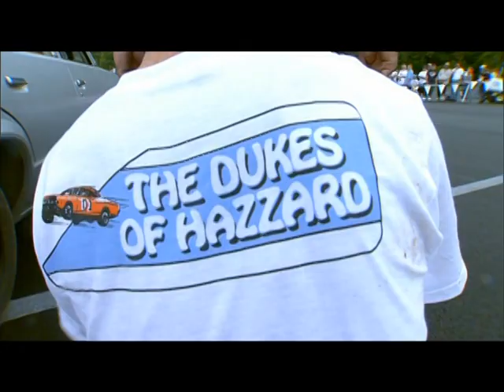The Stunt Show 25th Anniversary World Record Jump 193 feet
The stunt show at the 25th Anniversary Dukes Fest 2005. The General Lee 193 feet world record jump